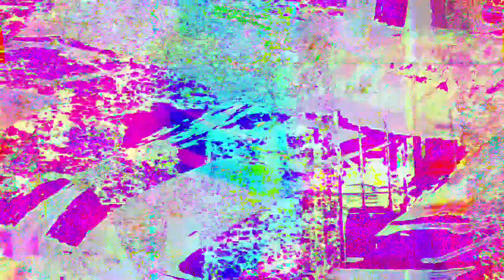[EPILEPSY WARNING] Movie 23 07 14 12h41m26s